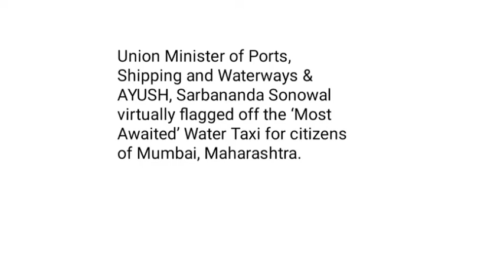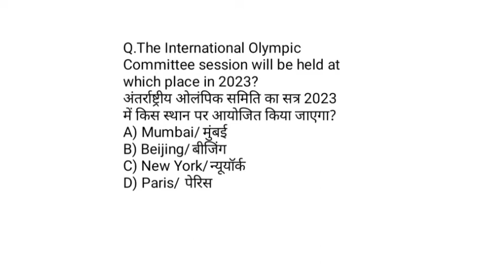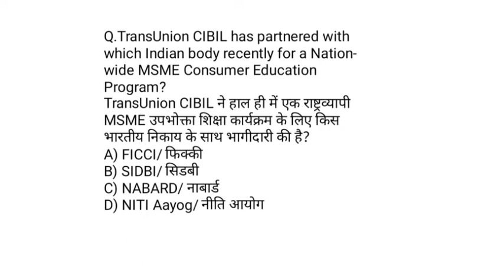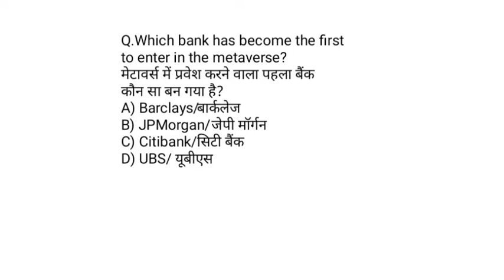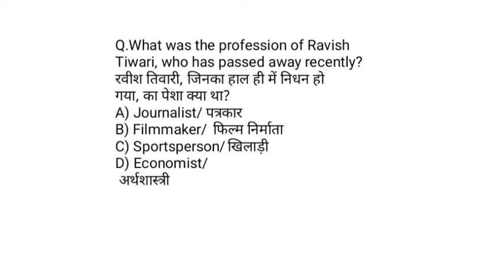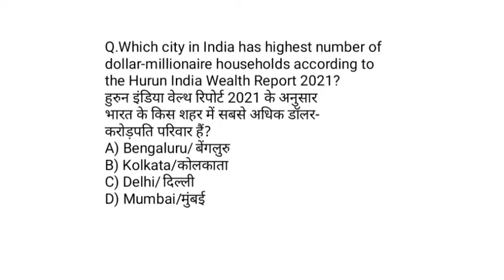21 February Daily Current Affairs Current Dose#51| Current Affairs In Hindi & English For All Exams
Current Affairs 2022 | January Current Affairs Today | Today Current Affairs | Daily Current Affairs | Current Affairs 2022 | wifistudy Current Affairs | Current Affairs Krati Mam | Current Affairs January 2022 | January Month Current Affairs 2022 | 13 January Current Affairs 2022 | Current Affairs by Krati Singh | Krati Mam Current Affairs Current Affairs Krati Mam | Krati Mam wifistudy | Krati Mam Current Affairs Live | Krati Mam Static Gk | Krati Mam Today Class | Krati Mam Current Affairs January | wifistudy studios | wifi studio In this session, Krati Singh Ma'am will be discussing about 31 January Current Affairs. Watch the entire video to learn more about Current Affairs which will help you crack your SSC Exams. Let's Crack It!